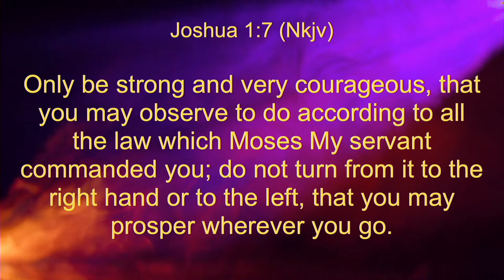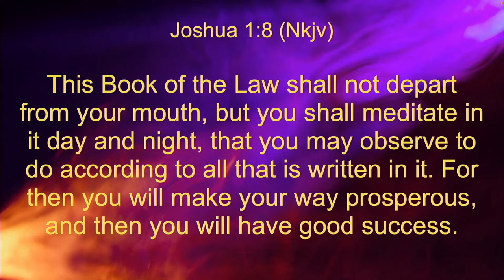Bible Study From Faith to Victory (Joshua's Journey)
Pastor Lewis

Thank you for worshipping with us on today!
Pastor Malcolm Lewis and First Lady Nedra Lewis

Scriptures:
Joshua 1

You are Invited to Worship With Us:
Beacon of Light Church
2050 Collins Blvd

Worship Service - Sunday @ 10:30 am
Bible Study - Wednesday @ 7:30 p.m.

Bishop Malcolm Lewis, First Lady Nedra, and Beacon of Light
Deliverance, Direction, and Destiny

Thank You For Joining Us In 2023 and Beyond!